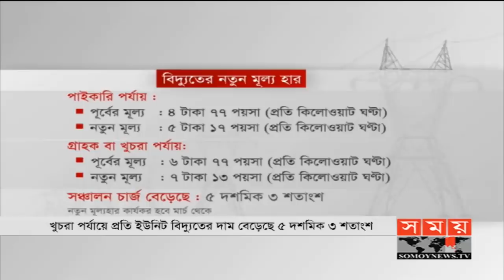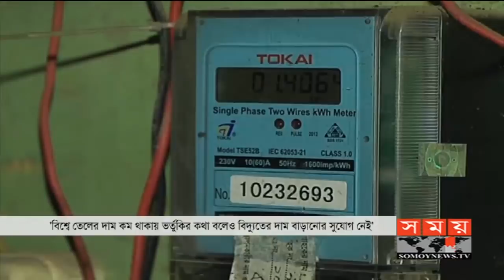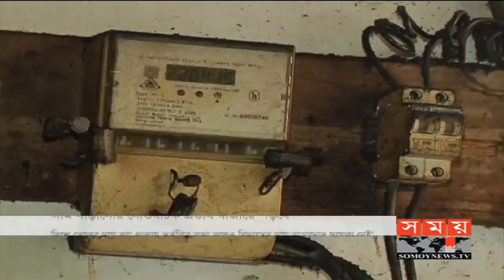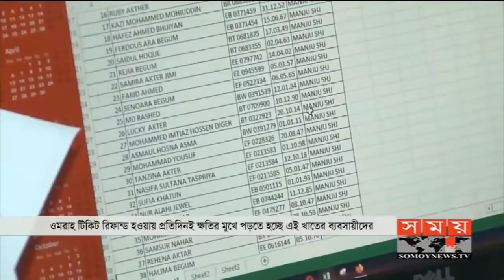বাংলার সময় | সকাল ৭টা | ২৮ ফেব্রুয়ারি ২০২০ | Somoy tv bulletin 7am | Latest Bangladesh News